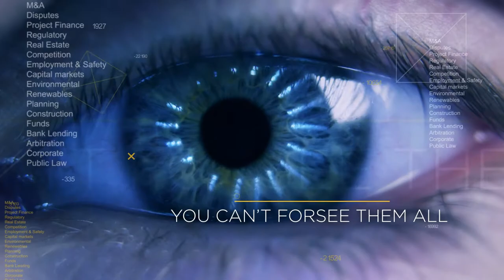Herbert Smith Freehills Delivering infrastructure for tomorrows world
Brand film for Herbert Smith Freehills infrastructure team, showing how they help deliver first of a kind, high profile infrastructure projects across the world.